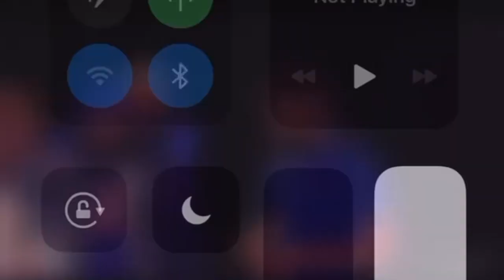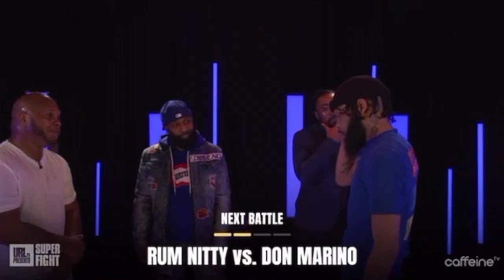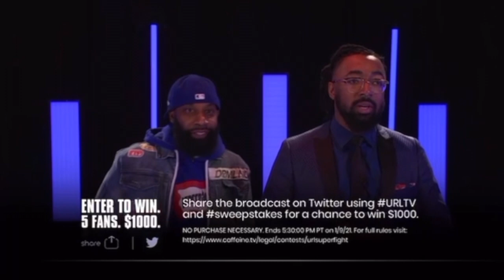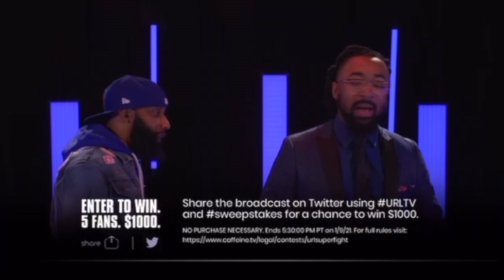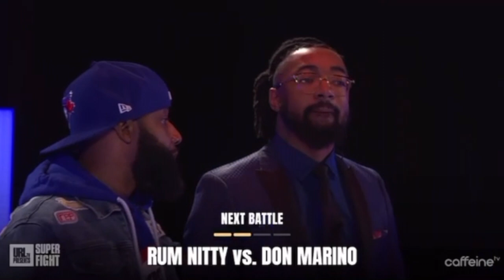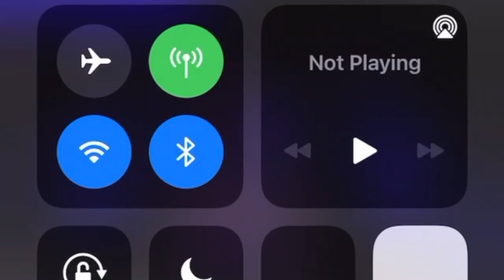Danny Myers Tells Arsonal Ok... Danny Myers Is Ready!